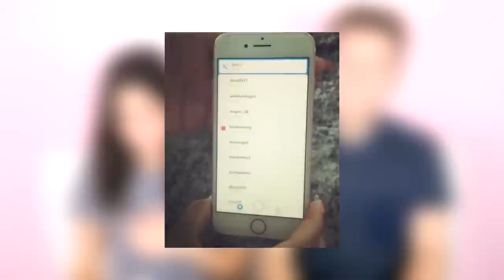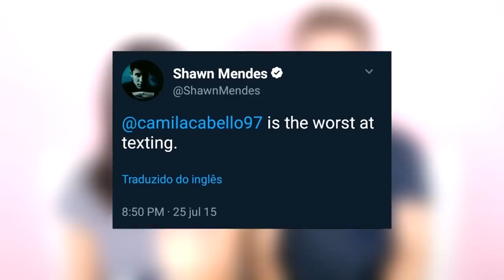CABELO do WHINDERSSON, KÉFERA NAMORANDO, RABETA do DIPLO... ft. MAICON | Foquinha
Teve muito post divertido dos famosos nessa semana. O novo cabelo do Whindersson, a Kéfera e o "probleminha", ou melhor, namorado, a bunda fake do Diplo, Rihanna fazendo a grávida de Taubaté, o joelho da Gracyanne... Você vota na batalha!
Curtiu? Então dá um like aí, parça!